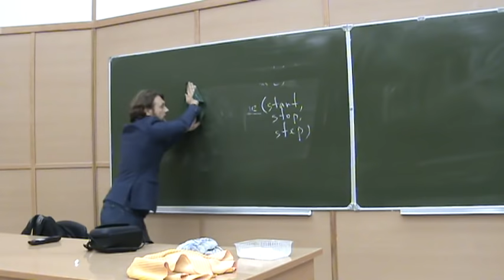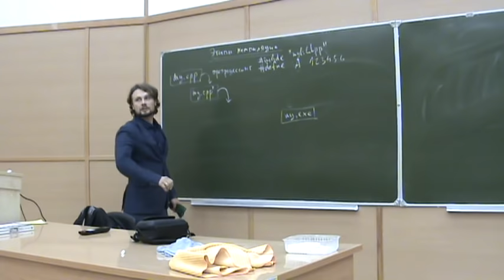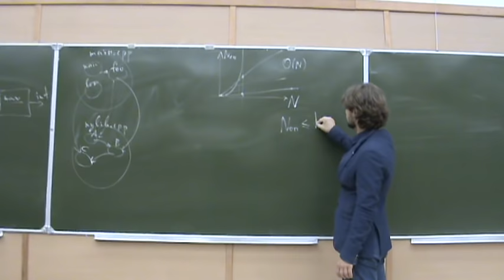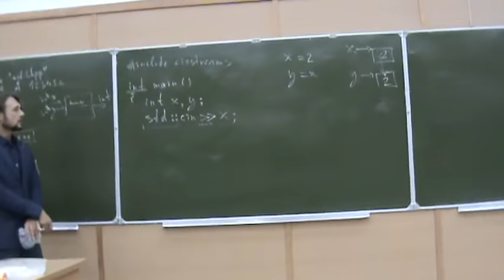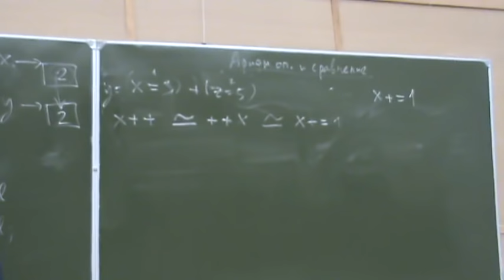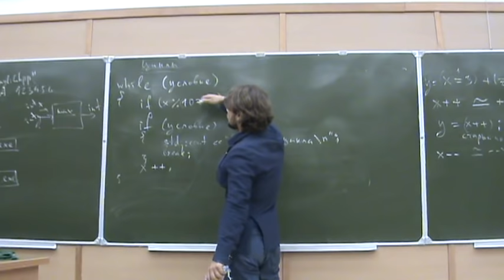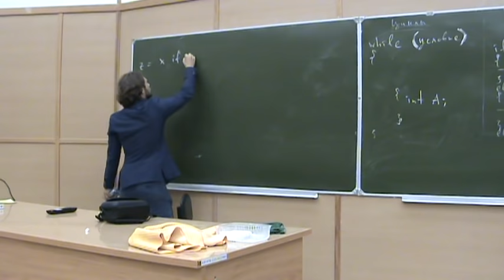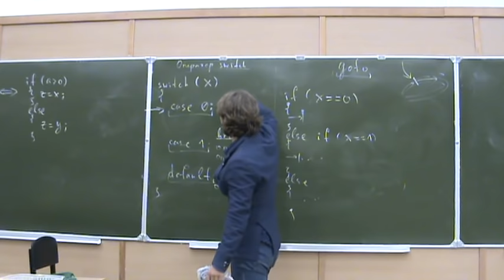ООП на С++14, лекция 1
Объектно-ориентированное программирование на С++14
лекция №1
лектор: Хирьянов Тимофей Фёдорович
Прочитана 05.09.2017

Темы, рассмотренные на лекции:

- Этапы компиляции: препроцессинг, компиляция, компоновка
- Hello World на языке С++
- Арифметические операции в С++
- Операции сравнения чисел в С++
- Оператор цикла while в С++
- Оператор цикла for в С++
- Принцип локальности при объявлении переменных
- Оператор ветвления if в С++
- Тернарный оператор в С++
- Оператор ветвления switch в С++
- Оператор goto и метки в С++. Почему нельзя использовать.